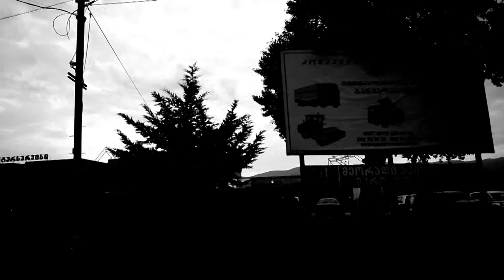BeQa Kundalini - Human X